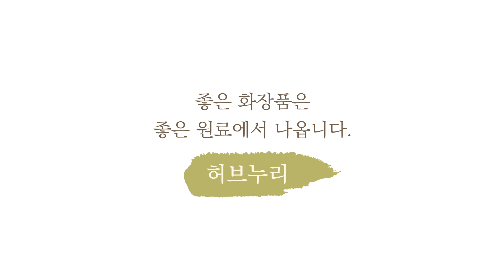벚꽃비누 만들기, 비누만들기 3가지 방법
향이 미친~비누입니다.
은은한 잔향이 오래 지속되고
보습, 미백, 모양까지 완~벽한 벚꽃비누 만들기 3가지입니다.

봄이 오나 봄~
내 피부에도 봄~

01_ 휴대용 벚꽃비누 (화이트)비누베이스 30g, 체리블라썸향 5~10방울, 색 약간 (코치닐 1g+ 물 4g  )

02_ 꽃 : 1번 참고
     잎 :  화이트비누베이스30g, 유칼립튜스에센셜오일 6방울,  색(클로렐라+물)
     받침 : 화이트비누베이스 500g, 글리세린25g, 비타민E 5g, 나이아신아미드 (B3) 2g, 체리블라썸 5~10g

03. 화이트비누베이스 500g, 글리세린25g, 비타민E5g,  나이아신아미드 (B3) 2g, 체리블라썸 5~10g